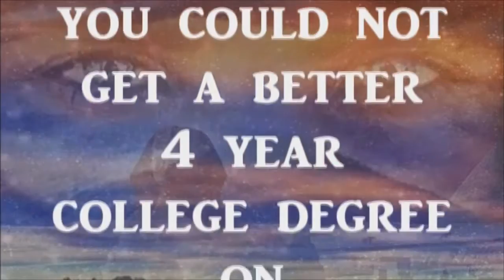Illuminati ~ Council on Foreign Relations - Complete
Link to MP3 audio file for downloading: (Even if it says audio error, you can still download it)
Much of this may be preaching to the choir, but this goes into so many  more details, even the choir will be astounded by the facts revealed in 1967 and we didn't stop this before they became too technology advanced to stop "We The People"!!!

If I had read this the year after graduating high school, I very well might have wound up as Bill Cooper did  (NO LOL)